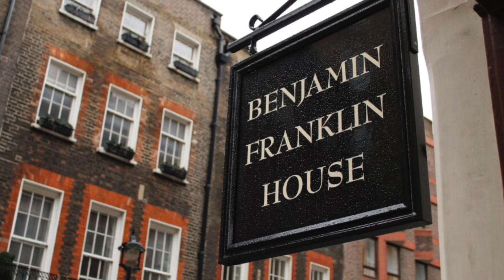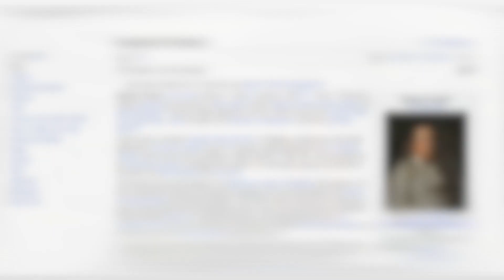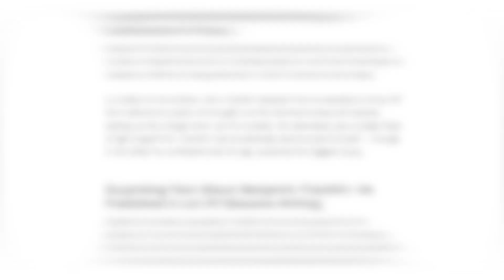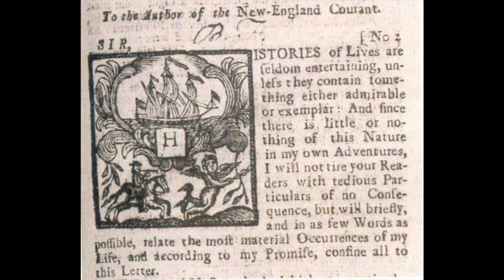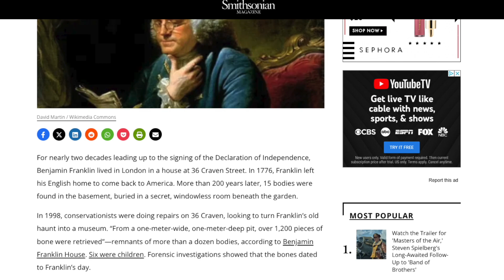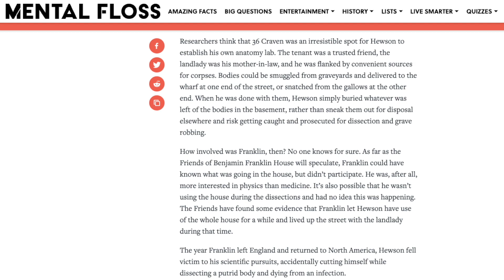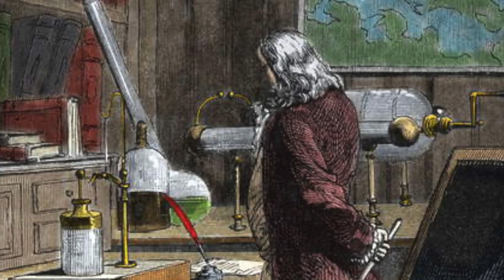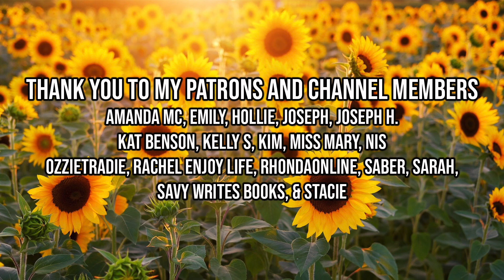Skeletons found in Benjamin Franklin's Basement?! *Spooktober Series*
I know I'm VERY late to my annual Spooktober series, but October was very hectic and then sadly ended in loss so I'm very late to the season.  However, today we are talking about skeletons found in Benjamin Franklin's basement!

Sources

Time Stamps

Intro 00:00-1:48
Brief History 1:49-3:27
Things you may not know about Benjamin Franklin 3:28-7:28
Skeletons found in his basement 7:29-13:31
Conclusion 13:32-15:58
Thank you to my patrons and members 15:59-16:20

I also post anti MLM content on my blog, which may be useful for some of you.